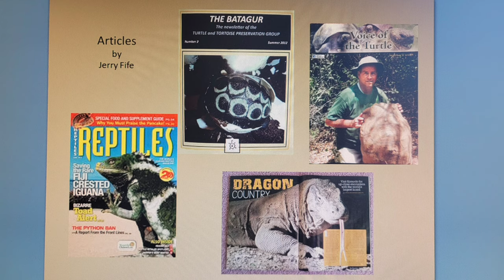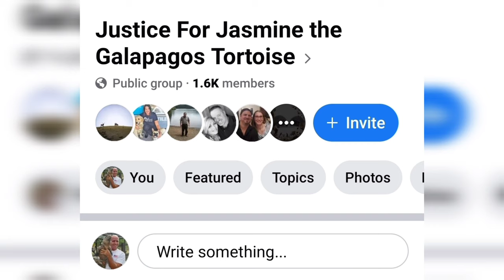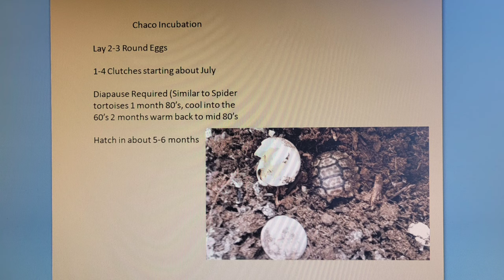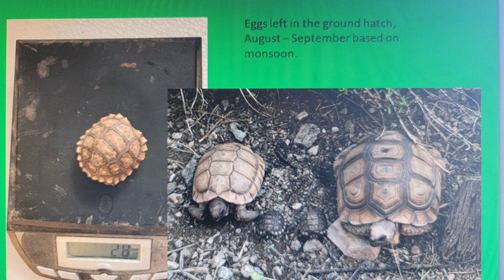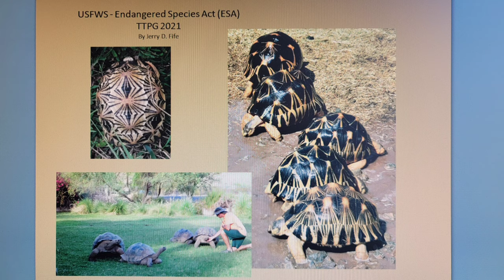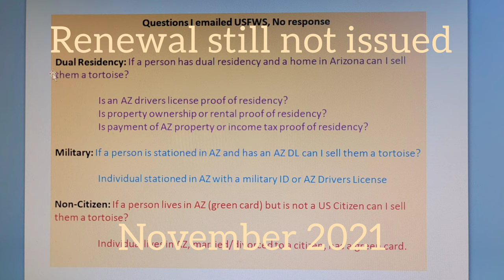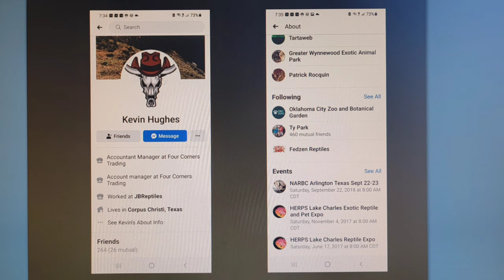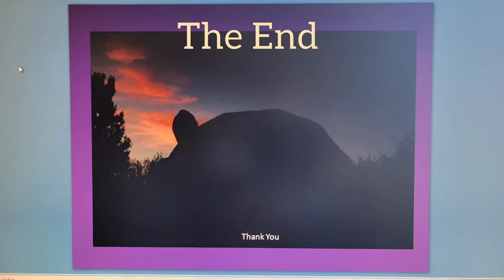Chaco tortoises. Comments on USFWS/ESA. TTPG Conference 2021. 11-18-21